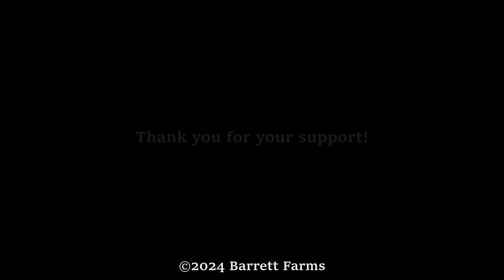Beaver Dam Removal Takes Drastic Measures | Culvert Unclogging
Due to the high wind, there was originally no intent to film on this day but there was just too much good stuff going on and didn't want to miss it and not be able to share it. I get a lot of questions about the grates in front of the pipes, and this is an example of what happens when you don't have them.

Guest appearance from my son today, three generations on the farm today!